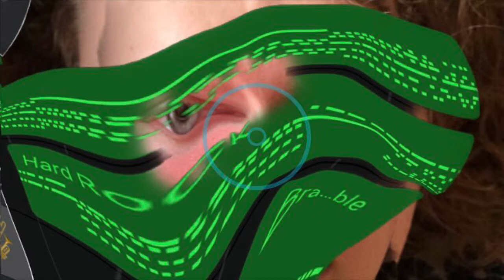Untitled midi sketch for viola, bassoon, electric guitar, and tenor saxophone